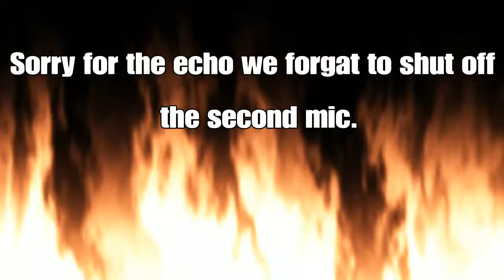WWE 2K17 | Habanero Match